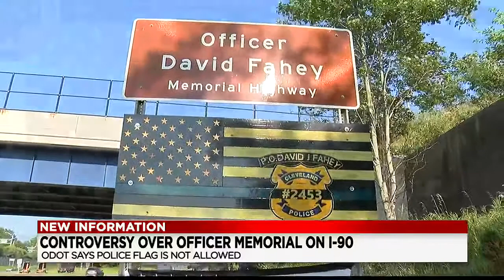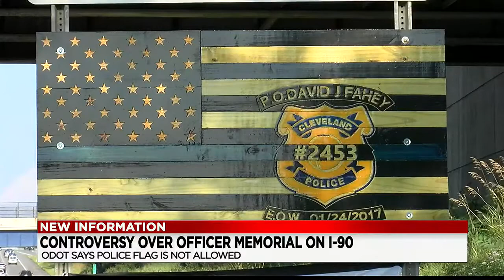ODOT orders part of highway memorial for fallen Cleveland police officer removed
amily and friends of a Cleveland police officer killed in the line of duty are upset after officials with the Ohio Department of Transportation (ODOT) ordered the partial removal of a highway memorial.

Officer David Fahey, 39, was killed by a hit and run driver on I-90 on Jan. 24, 2017.